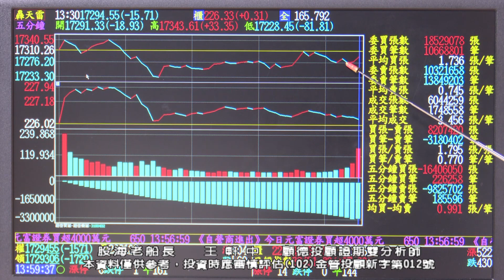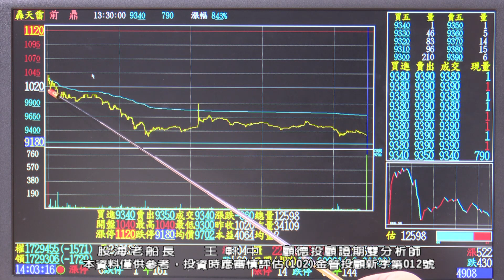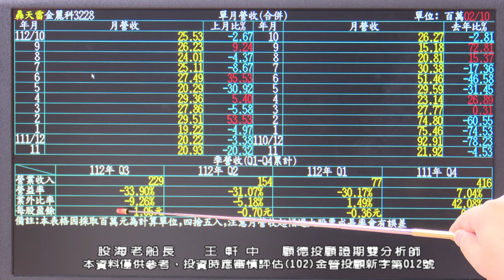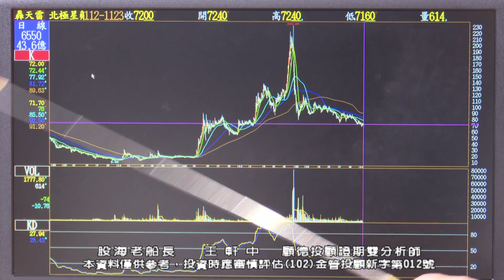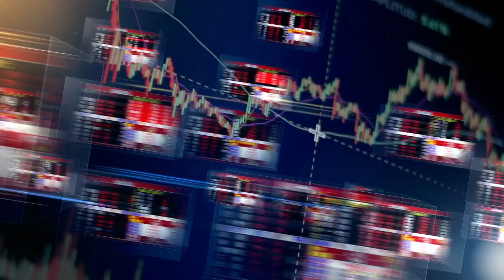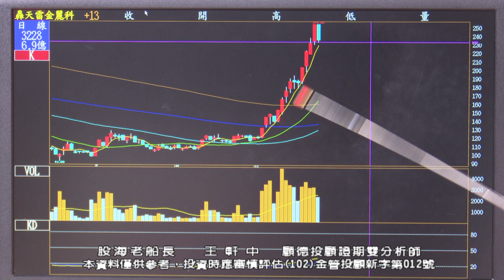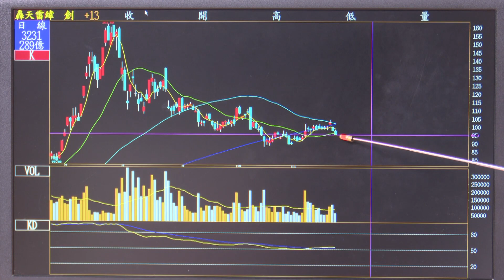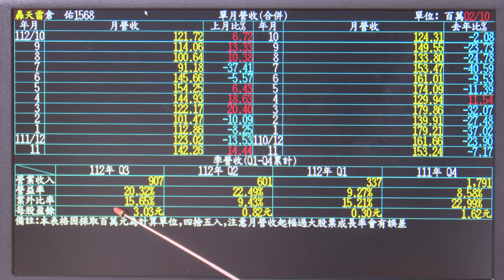20231123 王軒中 股海老船長